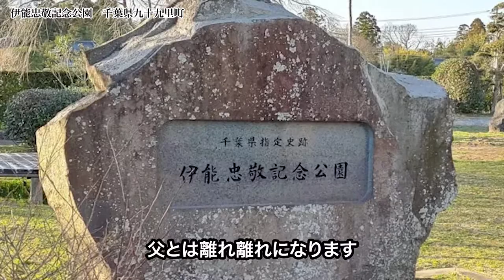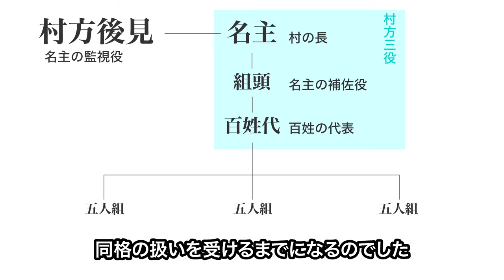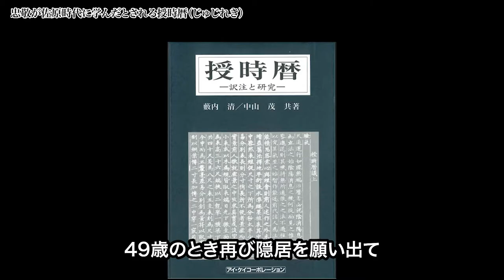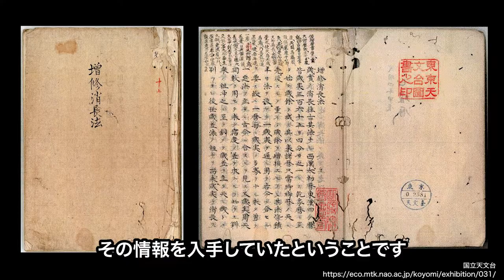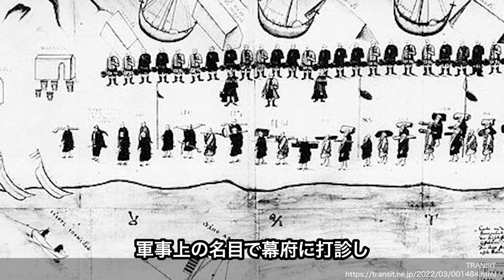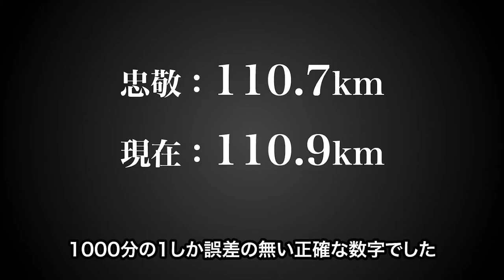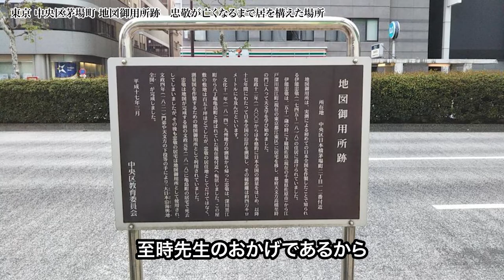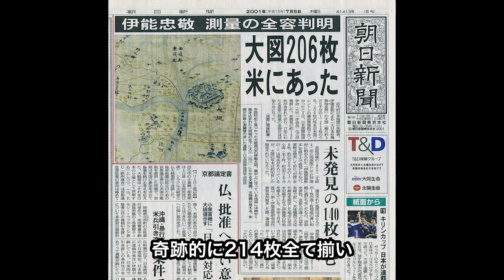日本中を歩いて地図を作ってしまった伊能忠敬！本当は作る気がなかった！？壮大なプロジェクトに巻き込まれて最後は歯が1本に・・・その裏にあった感動のストーリーとは？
今回は日本人なら誰もが知る大偉人 伊能忠敬の半生を振り返ります！
日本列島を実際に歩きながら成功な日本地図を作った伝説の男ですが、実は地図なんて作る気はなかった・・・？ところがいつの間にか引き返せない状況！

伊能忠敬の知られざる、“地図を作る前”の生活や涙なしでは見れない感動の師弟関係まで深く掘り下げていきます。